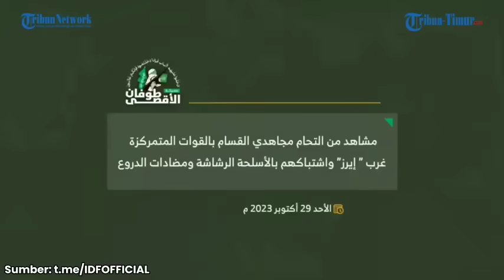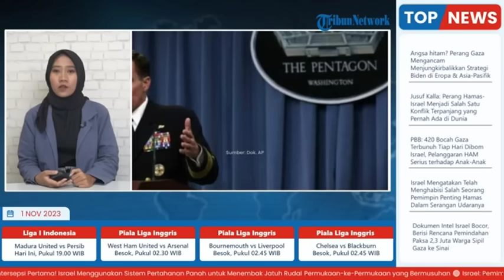🔴 Video Full Hamas Sergap Pasukan Israel di Gaza Utara | Jet Tempur IDF Netralkan Komandan Jabalia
Hamas Memperlihatkan rekaman menyerap pasukan Israel di Gaza Utara. Video dirilis 1 November 2023.

Perkembangannya, Jet Tempur Israel menggempur Kamp Jabaliya dan menetralkan Komandan Hamas di wilayah tersebut.